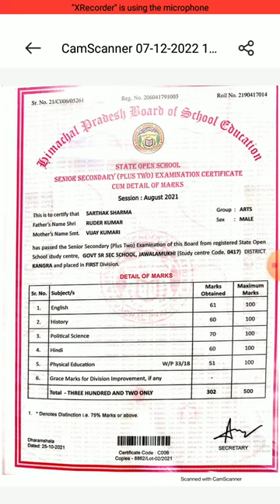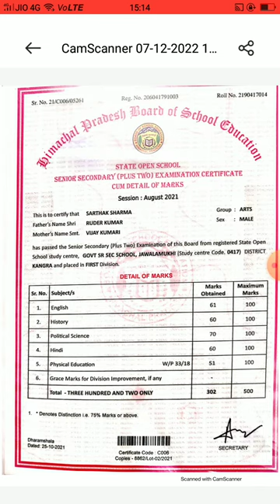Himachal Pradesh board serial no, certificate no., marksheet no.,roll no.,how to get new marksheet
@knowledgevideo8299 what is certificate no.
what is serial no.
himanchal Pradesh board serial no
himanchal Pradesh board certificate no
how to find certificate no
how to find serial no.
certificate no.
serial no.
mark sheet no
12 to class serial no.
secondary class certificate no
12 th class certificate no, certificate no kaise pata kare, marksheet no kaise pata kare, serial no kaise pata kare,how to find roll no, Himachal Pradesh board marksheet details,